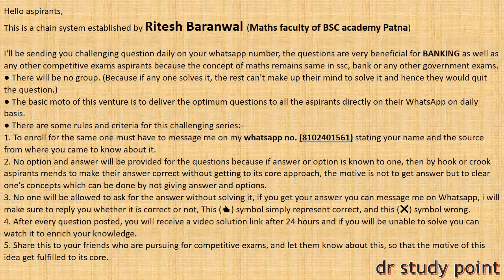QUANT DAY-91 || HIGH/DIFFICULT LEVEL QUANT SERIES || PROFIT & LOSS HIGH LEVEL MATH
Hello aspirants,

2. No option and answer will be provided for the questions because if answer or option is known to one, then by hook or crook aspirants mends to make their answer correct without getting to its core approach, the motive is not to get answer but to clear one's concepts which can be done by not giving answer and options.
3. No one will be allowed to ask for the answer without solving it, if you get your answer you can message me on Whatsapp, i will make sure to reply you whether it is correct or not, This (👍) symbol simply represent correct, and this (❌) symbol wrong.
4. After every question posted, you will receive a video solution link after 24 hours and if you will be unable to solve you can watch it to enrich your knowledge.
5. Share this to your friends who are pursuing for competitive exams, and let them know about this, so that the motive of this idea get fulfilled to its core.

rrb alp
rrb